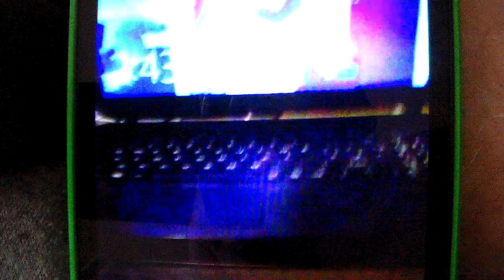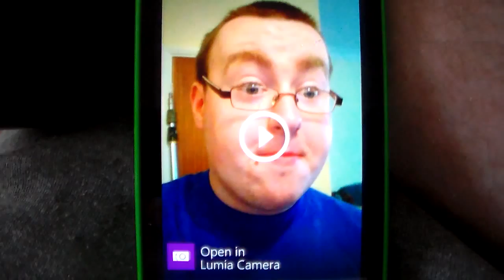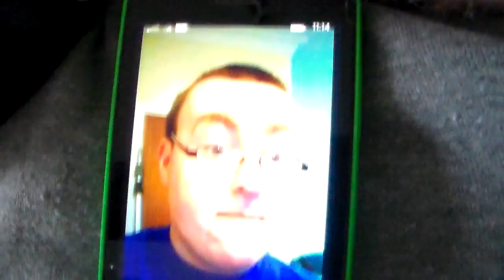Come to the Marky!